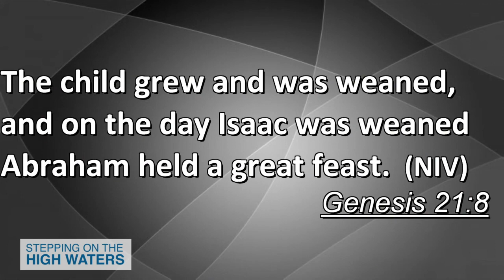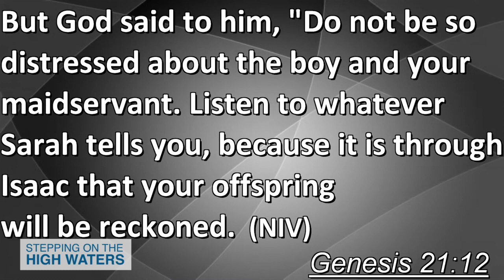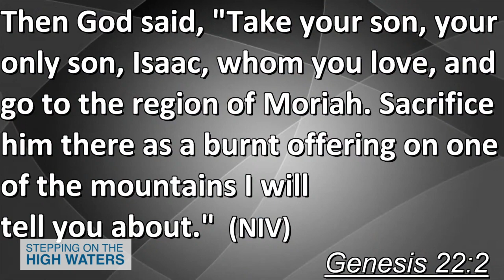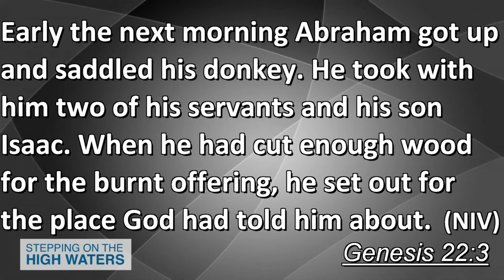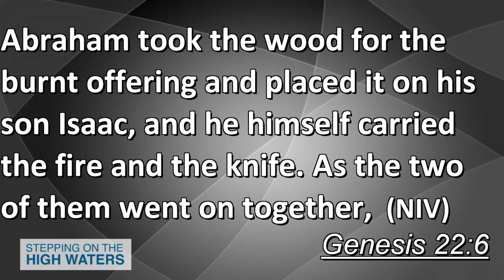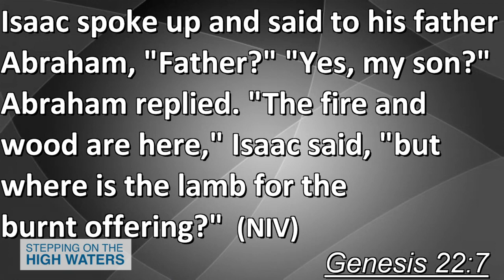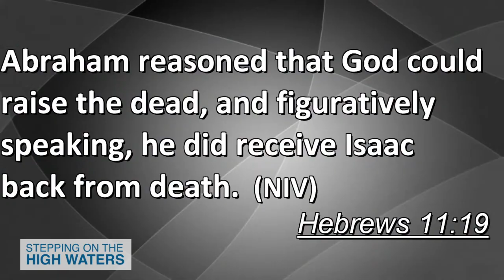Stepping on High Waters April 28, 2024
Stepping on High Waters aired every Sunday 9:30pm , produced by Pastor Patricia Henry.